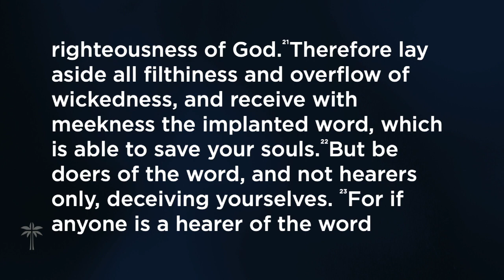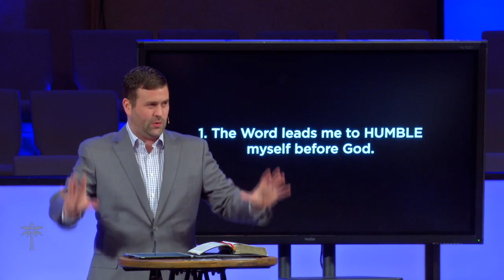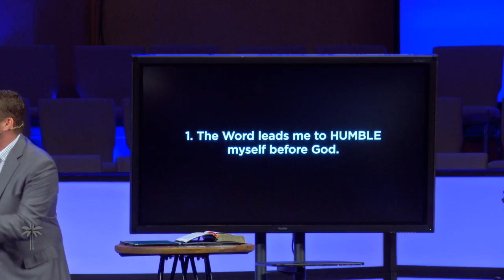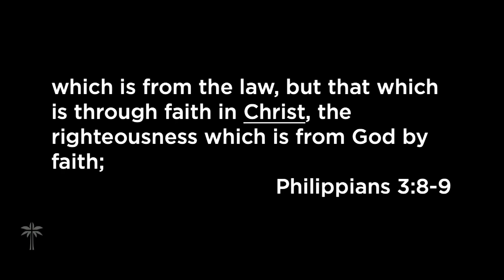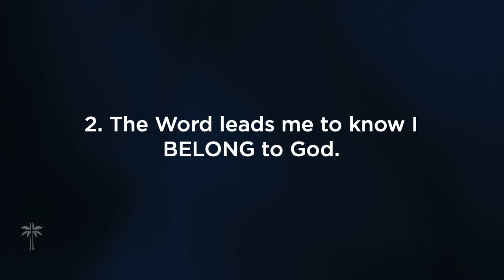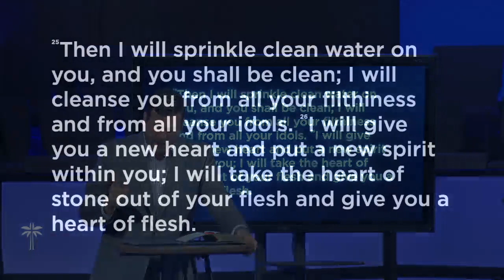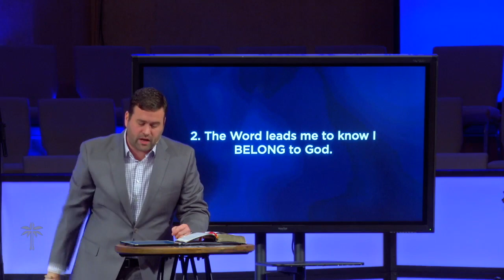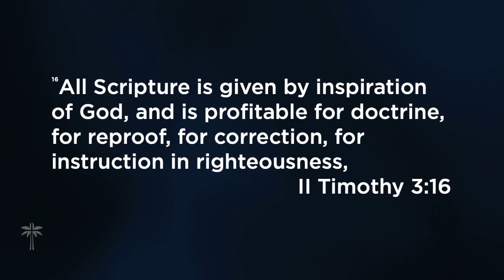Refocus | Week 4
Centering ourselves on Jesus while doing whatever it takes for people to experience life change

Aloma Church Ministries |1815 SR 436